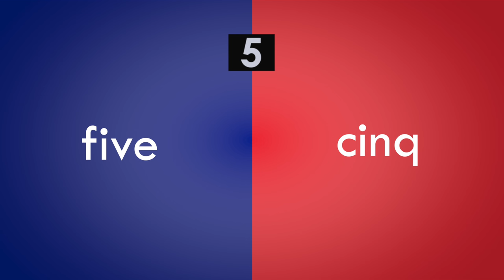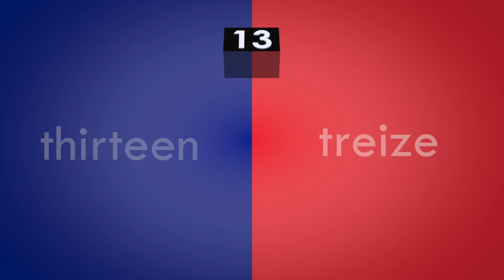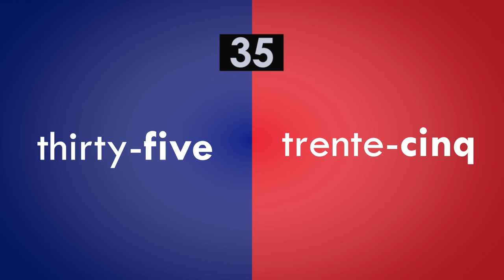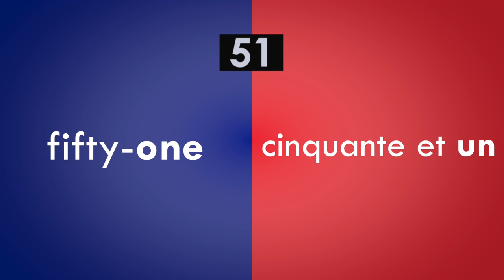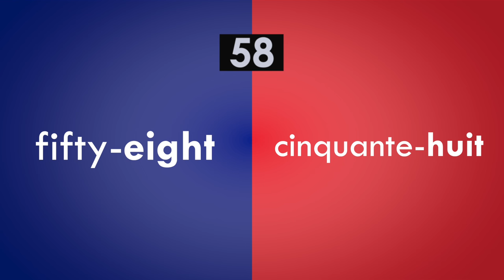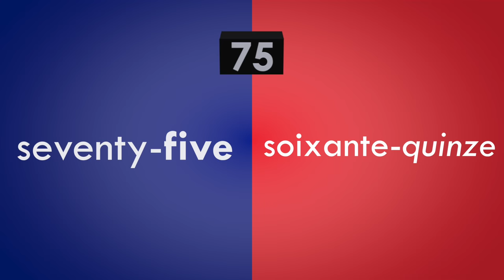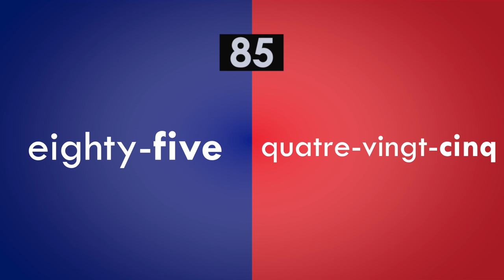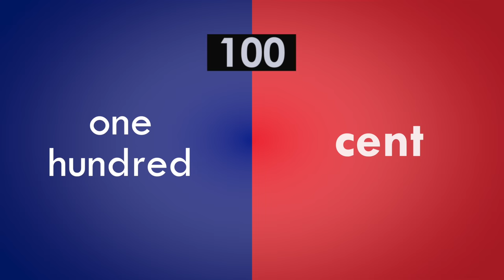Les nombres de 1 à 100 en anglais | Comptage en anglais | Apprendre anglais americain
Les nombres de 1 à 100 en anglais.  Apprendre anglais facile pour debutant.

Comptage en anglais.
one
two
three
four
five
six
seven
eight
nine
ten

Apprendre l'anglais est facile avec "Language of Earth".